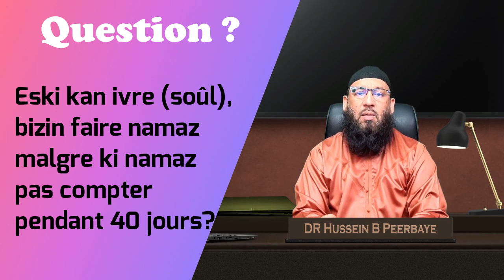Q: Eski kan ivre (soûl), bizin faire namaz malgre ki namaz pas compter pendant 40 jours? Dr Peerbaye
Question du jour: Eski kan ivre (soûl), bizin faire namaz malgre ki namaz pas compter pendant 40 jours.